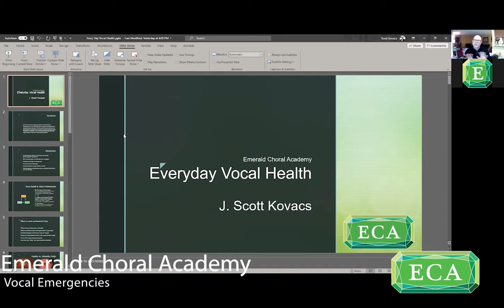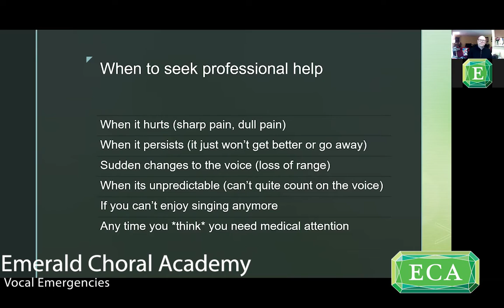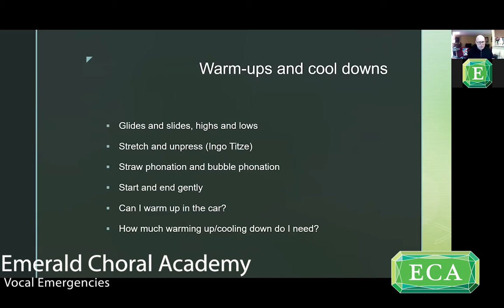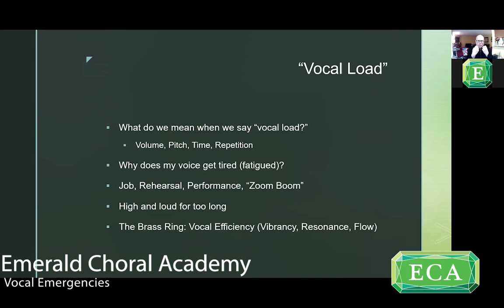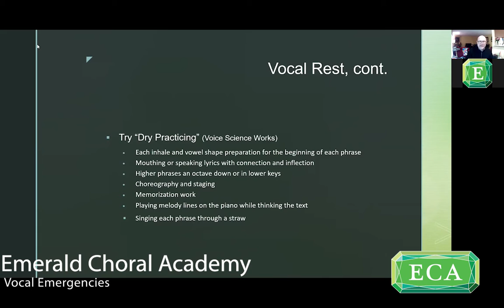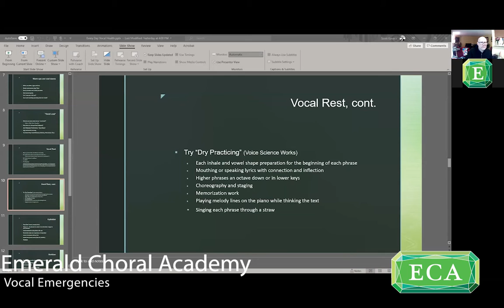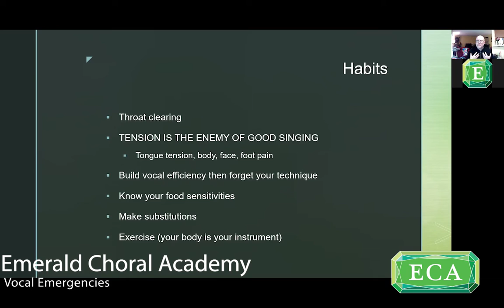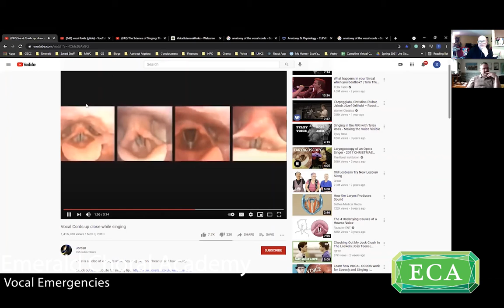Everyday Vocal Health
Emerald Choral Academy
Taught by J. Scott Kovacs